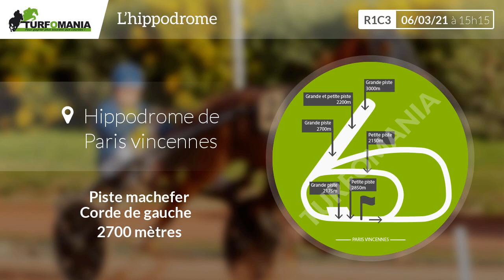Turfomania Pronostic Quinté du Samedi 06 Mars 2021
Découvrez le pronostic gratuit de Turfomania pour le quinté de demain Samedi 06 Mars 2021. Demain, le quinté du jour se déroule à Paris Vincennes pour le Prix De Montsoreau (R1C3).